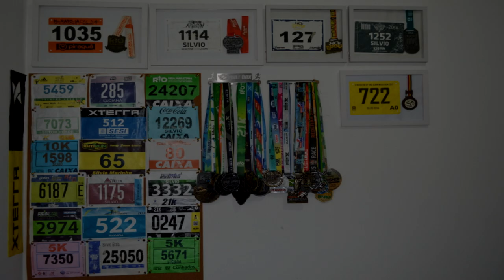TRAILER - Kilometragem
Faaaaala corredores, tudo bem? Sejam bem vindos ao Programa Kilometragem, O Canal do corredor amador no youtube. Aqui você encontrará um pouco de tudo. Coberturas de provas, dicas, bate papo com treinadores, atletas profissionais, review de produtos e muito mais!